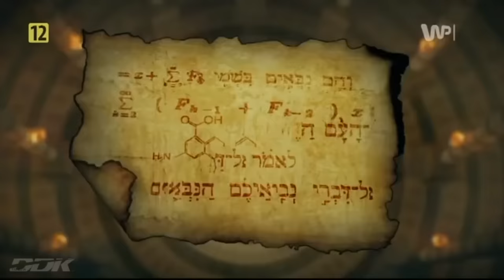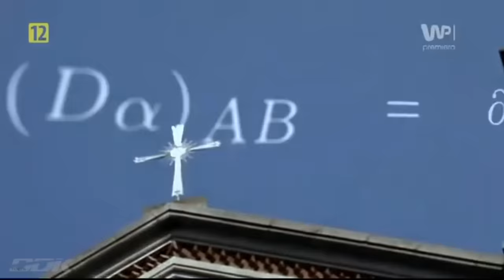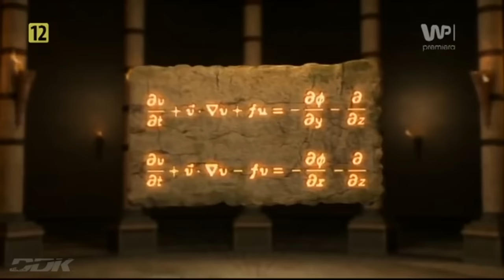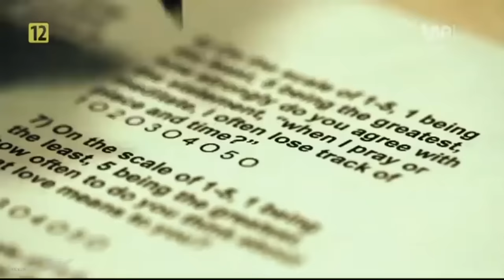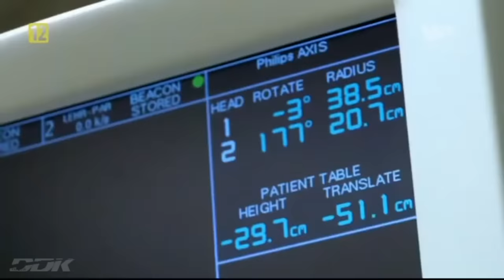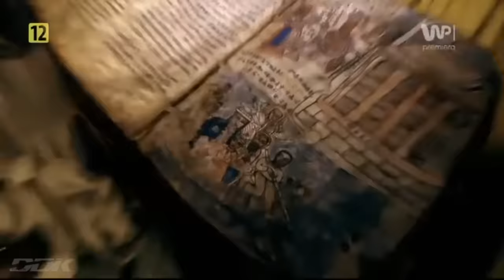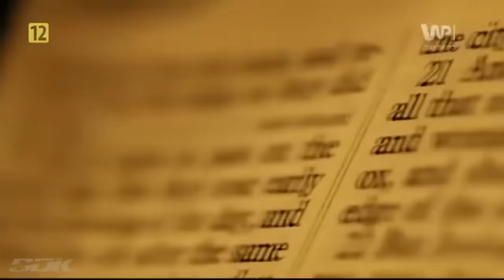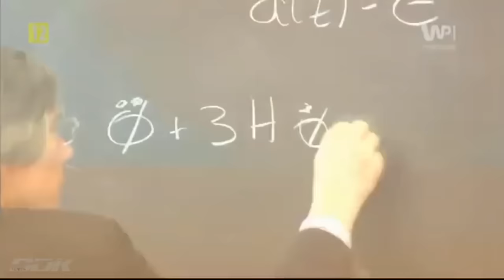"POSZUKIWANIA ISTNIENIA BOGA: FAKTY I MITY" [FULL HD] - FILM DOKUMENTALNY - LEKTOR PL [DDK DOKU]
"POSZUKIWANIA ISTNIENIA BOGA: FAKTY I MITY" [FULL HD] / FILM DOKUMENTALNY / LEKTOR PL / PRODUKCJA/KRAJ/ROK: AUSTRALIA / USA 2014 / CZAS TRWANIA FILMU: 88 MIN./
                                                  STRESZCZENIE/OPIS:
 Autorzy tego fenomenalnego dokumentu filmowego śledzą badania przedstawicieli różnych dziedzin, którzy poszukują wskazówek na istnienie Boga tam, gdzie nauka otwiera nowe możliwości poznania: w kosmosie i w zakamarkach ludzkiego mózgu, w źródłach historycznych i w opisywanych przez nie miejscach. Naukowcy i teologowie opowiadają o tym, jak doświadczyli obecności i działania Boga w ich życiu, a kamera śledzi pracę Wielkiego Zderzacza Hadronów, w którym przeprowadzane są doświadczenia umożliwiające stwierdzenie istnienia bozonu Higgs'a, zwanego także boską cząstką. Zapraszamy do obejrzenia tej produkcji dokumentalnej.